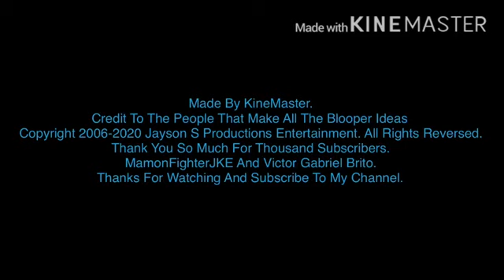jason's TVOKids On Nick Logo (Full Movies)